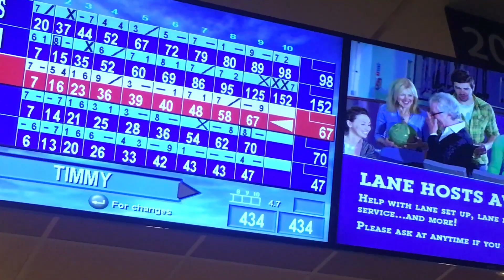My New Flat in London [My Week #043 Vlog]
TWO NEW EPISODES NOW ON VIEWSTER!!

Follow the adventures of me, Sparkles*, a British musician and vlogger who currently lives in London & Berlin. Come with me as I show you around my new flat in London!